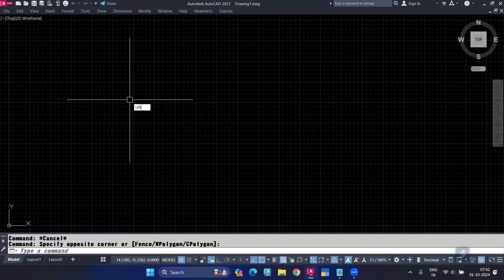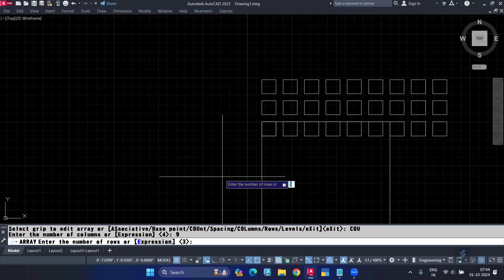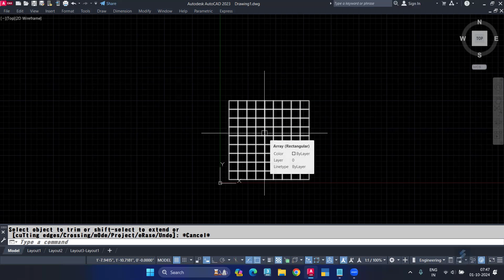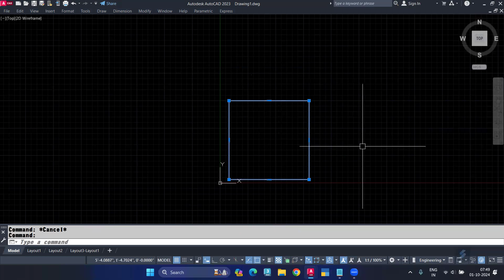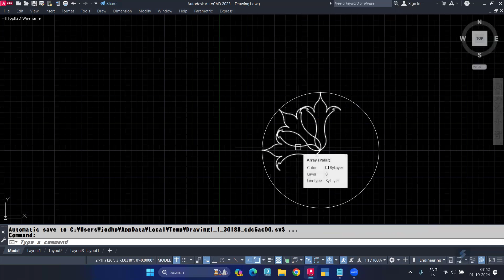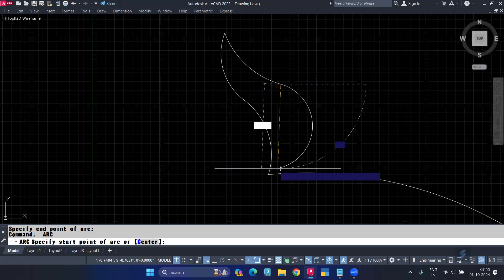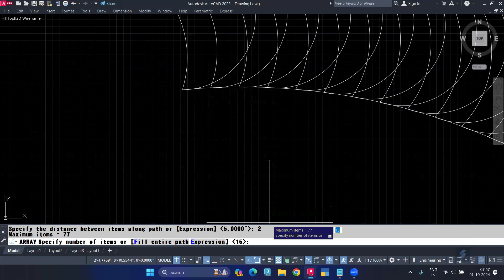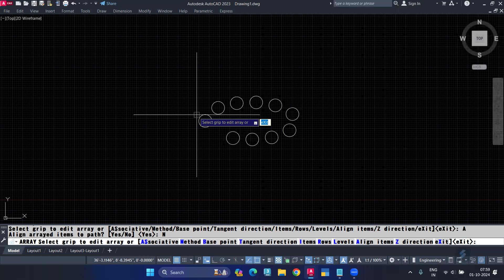How to use Array Command in AutoCAD | Master the ARRAY Command in AutoCAD with this Easy Tutorial!